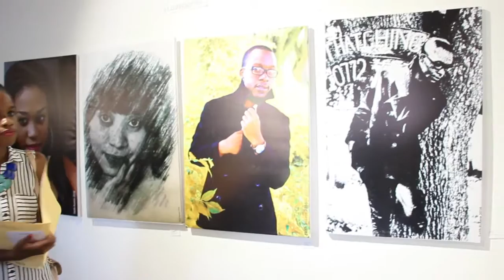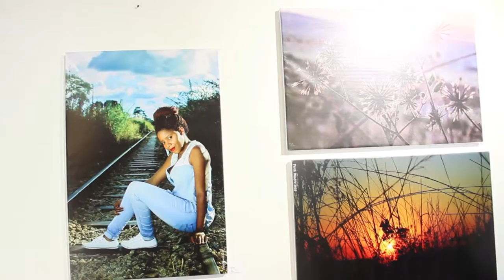FAITH BERVERLY RUSERE EXHIBITION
Exihibition by Faith Beverly Rusere at Unhu